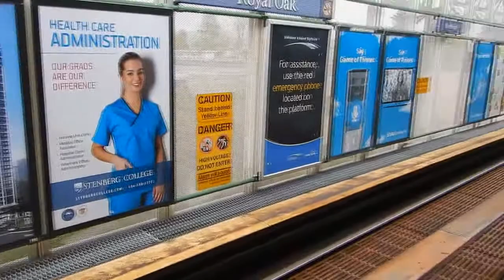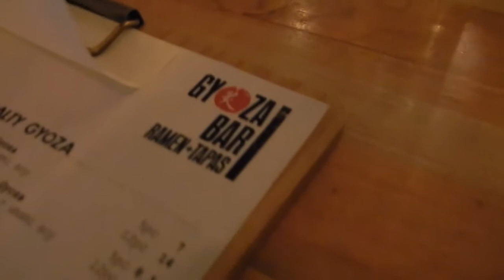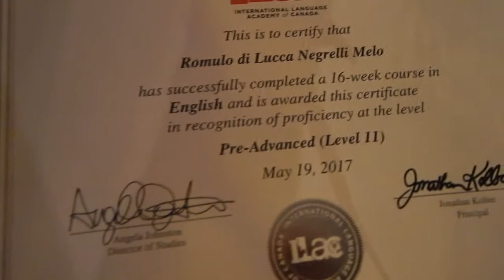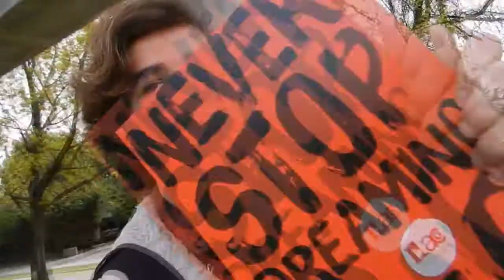Diário de intercâmbio #51- Ultimos dias de intercâmbio- Escola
Sejam bem vindos ao meu diário de intercâmbio por 4 meses no Canadá/Vancouver.

um beijão!